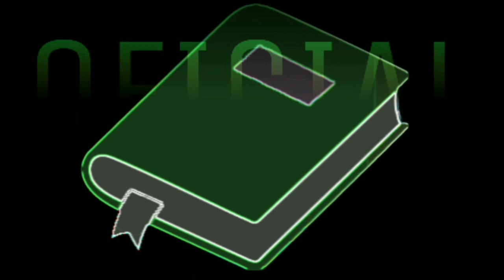LIÇÃO 05 2° TRIMESTRE 25/04/2021- Domingo